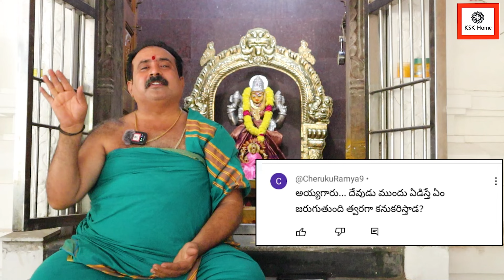దేవుడు ముందు ఏడిస్తే ఏం జరుగుతుందో తెలుసా.?||Daiva Puja Niyamalu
దేవుడు ముందు ఏడిస్తే ఏం జరుగుతుందో తెలుసా.?||Daiva Puja Niyamalu positivity lakshmidevi kskhome ||Ksk Bhakthi

daiva puja niyamalu in telugu,dampatya vratham in telugu,dr anantha lakshmi dharma sandehalu,bhakti tv dharma sandehalu,bhakthi tv dharma sandehalu,pooja niyamalu in telugu,deeparadhana dharma sandehalu part 2,bhakthi tv dharma sandehalu latest,bhakthi tv dharma sandehalu telugu,deeparadhana evaru cheyali,pooja tv dharma sandehalu,santhanam kosam em pooja cheyali,job kosam em pooja cheyali,devudiki naivedyam ela pettali,mylavarapu srinivasa rao dharma sandehalu,navagraha pooja eppudu cheyali,ramaa raavi dharma sandehalu,suman tv dharma sandehalu,sri vaddiparti padmakar dharma sandehalu,danturi vastu bhakthi tv,41 days pooja vidhanam,5th day pooja cheyavacha,bhakthi tv live telugu dharma sandehalu